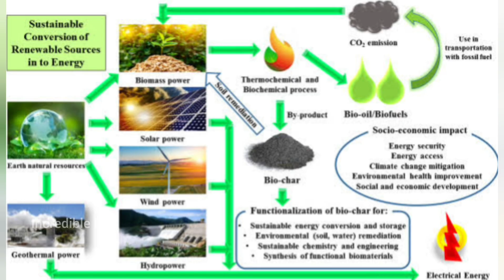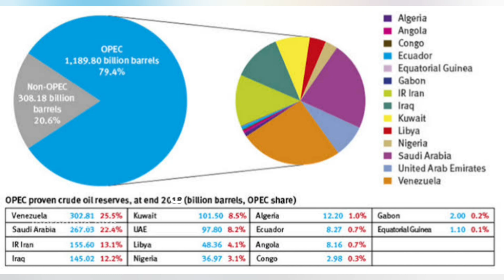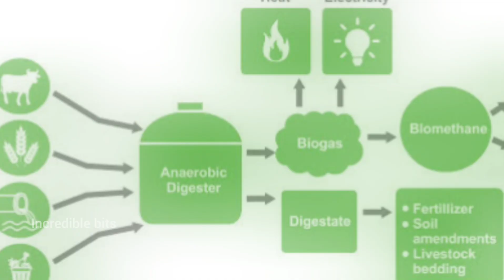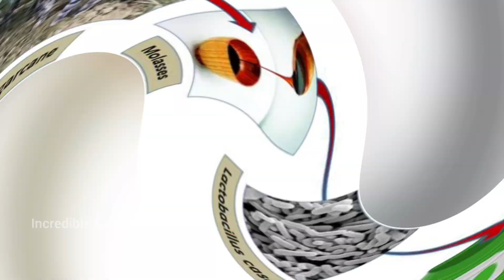ಪ್ರಪಂಚದಲ್ಲಿ ಪೆಟ್ರೋಲ್ ಯಾವಾಗ ಖಾಲಿಯಾಗಲಿದೆ ಗೊತ್ತಾ? ದಿನಾಂಕ ತಿಳಿಸಿದ ಸರ್ಕಾರ|petrol and diesel extinction🤏⬇️